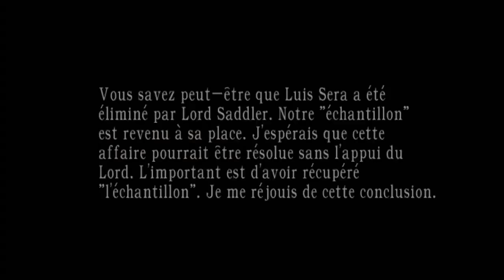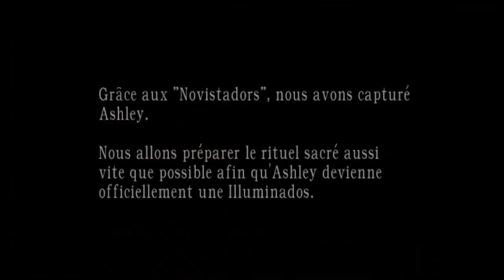fr resident evil 4 80% au couteau(pro) chapitre 4-1 #1/2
alors je suis en professionnel sur resident evil 4 en utilisant au maximum le couteau!!